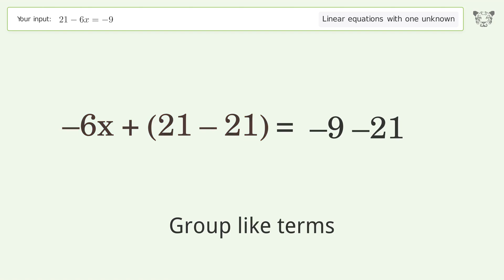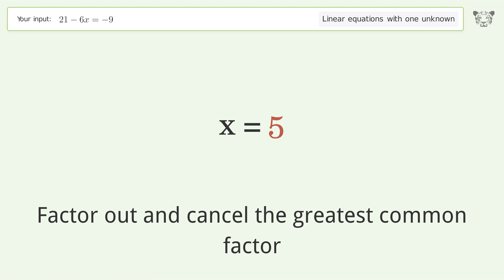Solve 21-6x=-9: Linear Equation Video Solution | Tiger Algebra